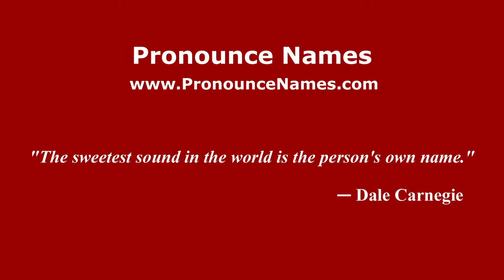How to pronounce Schurmann (Brazilian Portuguese/São Paulo, Brazil) - PronounceNames.com